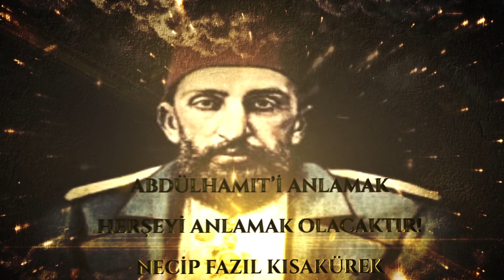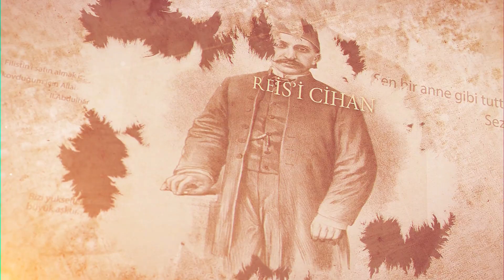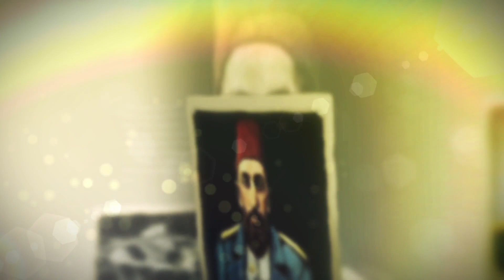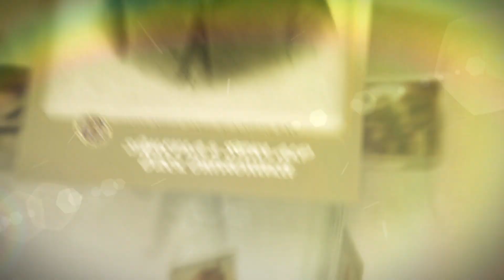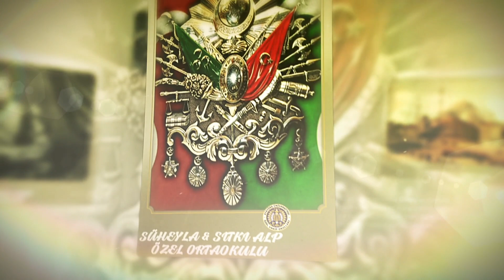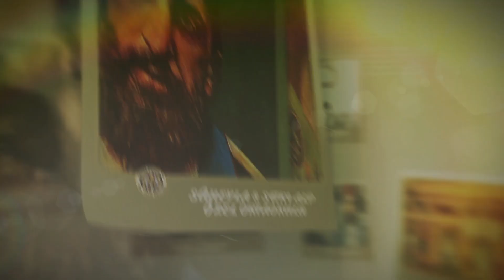100. Yıl Anısına.. II. Abdülhamit Han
Vefatının 100. Yılında II. Abdülhamit Han'ı Rahmetle Anıyoruz..